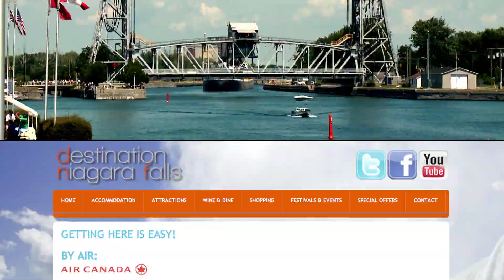Welcome to Destination Niagara Falls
Welcome to Destination Niagara Falls, your one and only online hotspot for all things Niagara!